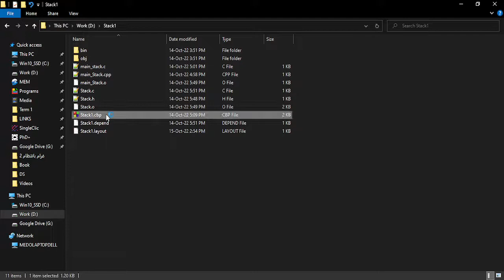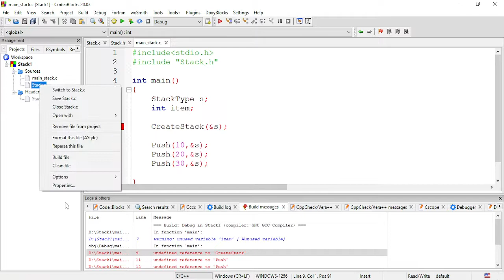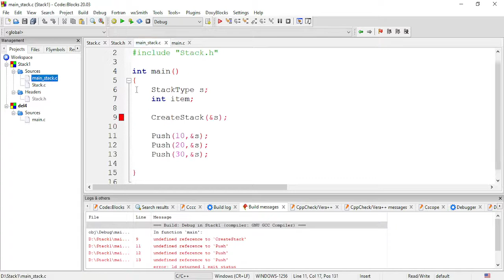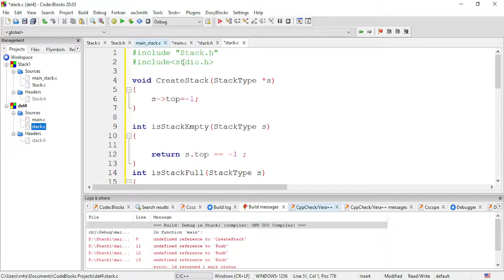Debugging a not working DS project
الطريقة الصحيحة لعمل وربط ملفات
.h & .c
في ال
code blocks